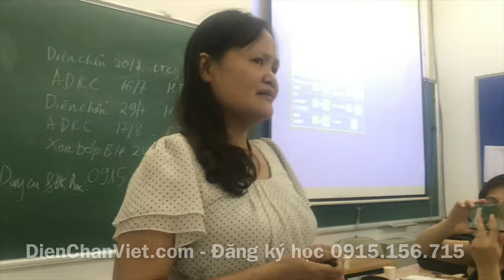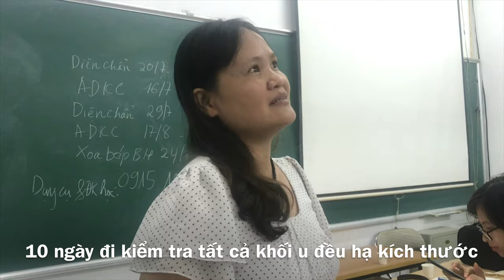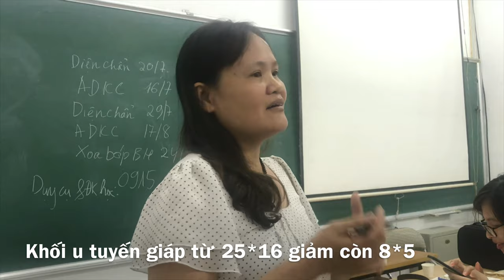BỆNH NHÂN U BƯỚU & CHUYỆN CỔ TÍCH THẦN KỲ MANG TÊN DIỆN CHẨN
Lớp học Diện Chẩn khai giảng hàng tháng
Cứ thế sau 10 ngày chị đi kiểm tra tại viện và kết quả là;
U tử cung giảm từ 40*20 xuống còn 25*18
Khối u tuyến giáp 25*16 giờ chỉ còn 8*5
Khối U vú trước 35*18 giờ chỉ còn là nang nước chứ không thấy khối u nữa.
Ngày đầu tiên đi học Diện Chẩn, chị mang trong mình 3 khối u. Được một học viên cũ giới thiệu chị đến lớp với hy vọng cải thiện được phần nào sức khỏe của mình.

Ở lớp chị được học 12 động tác xoa mặt, xoay cổ tay...dần dần chị thấy mình khỏe lên. Được Mai Huong Vi Anh Dinh và các bạn trong lớp giúp đỡ hướng dẫn chị cách tự chữa u cho mình. Chị về lấy nhất dương chỉ dò tìm sinh huyệt dưới lòng bàn chân vì đây là bộ phận lạnh nhất. Cứ dò đến điểm tê buốt thì ấn vào giữ 30s thì có luồn điện chạy rần rần đến các khối u trong người.

Quả là một điều kỳ diệu ngoài sức tưởng tượng, chỉ cần làm chững lại các khối u đã là thành công, ở đây không những giảm mạnh mà có khối u còn hết hẳn. Quả là một điều thần kỳ, mừng cho cho chị và biết đâu lại là cơ may cho các bệnh nhân đang rơi vào tình cảnh như chị.
Kỹ thuật Ấn tê ( cây Nhất dương chỉ - Cây giọt sương) là một trong những đại giản thuật của Diện Chẩn do Gs.TSKH Bùi Quốc Châu phát minh: "Nhất Dương Chỉ là kỹ thuật tuyệt vời vì đạt 3 tiêu chuẩn sau;
1) Đạt hiệu quả trị bệnh rất cao
2) Trị được nhiều loại bệnh.
3) Thời gian điều trị ngắn vì không phải tác động nhiều huyệt hoặc nhiều phác đồ. Chỉ có điều là bệnh nhân sẽ hơi bị đau lúc tác động. Nhưng thời gian đau cũng chỉ ngắn, chưa đến 30 giây. Đặc bịệt là nó có thể hỗ trợ với các kỹ thuật khác.

Cây nhất dương chỉ có hai đầu tròn nhỏ như viên bi. Đầu to dùng để dò tìm sinh huyệt trên các vùng da nhạy cảm hoặc tại chỗ đang có bệnh. Khi đã tìm ra được Sinh huyệt rồi thì lấy Cây GIỌT SƯƠNG, dùng kỹ thuật Nhất dương chỉ ấn nhẹ vào (thẳng góc với mặt da).

Khi ấy bệnh nhân sẽ có cảm giác rất đau. Nhưng sau đó khoảng chưa đến 30 giây thì bệnh nhân sẽ có hai phản ứng: một là có thể sẽ cảm thấy rất NÓNG (đến toát mồ hôi) và sau đó, những chỗ đang đau nhức hoặc đang bị bế tắc, khó chịu sẽ giảm ngay, bệnh nhân sẽ cảm thấy dễ chịu, nhẹ nhõm liền. Phản ứng thứ hai là bệnh nhân sẽ có cảm giác TÊ như có một dòng điện nhỏ chay từ từ vào cơ thể (cho nên kỹ thuật này còn goi là ẤN TÊ), đến chỗ bộ phận đang có vấn đề và làm giảm đau ngay lập tức.

Ưu điểm của kỹ thuật Nhất dương chỉ là chỉ cần tìm và tác động vào sinh huyệt mà không cần nhớ phác đồ. Đồng thời điều trị được những bệnh khó phức tạp

Kỹ thuật này thường dùng để chữa các bệnh do Hàn (Lạnh) hơn là các bệnh do Nóng (Nhiệt). Bệnh do Nóng ta nên dùng cây Giọt mưa với kỹ thuật Mãn thiên hoa vũ hay còn goi là Xâm mứt gừng.

Kỹ thuật Nhất dương chỉ cũng có tác dụng làm tan U bướu bên trong cơ thể, như Bướu buồng trứng, U xơ tử cung, U xơ tuyến tiền liệt, Ung thư vú, Ung thư tử cung ,U não… vì các bệnh này thuộc Âm (do Hàn mà ra), trong khi các u, bướu ngoài da thường là do Nóng thì phải dùng cây Giọt mưa (thường gọi là cây Xâm mứt gừng) sẽ có kết quả tốt hơn."
Xâm mứt gừng cho người nóng nhiệt, tan u mỡ ngoài da